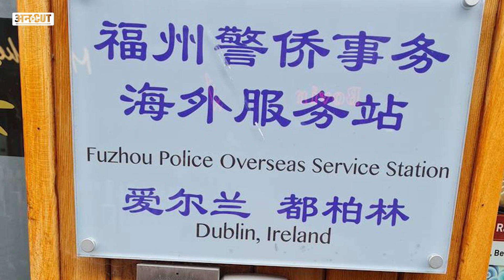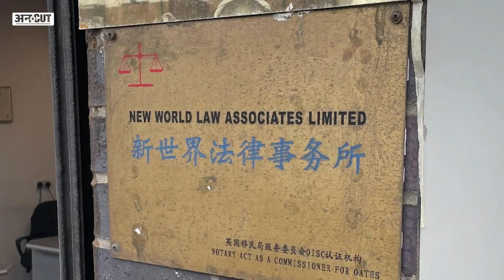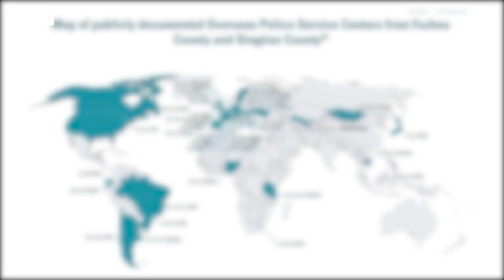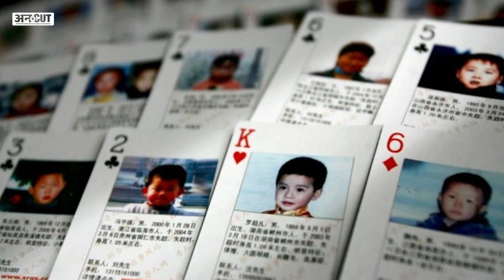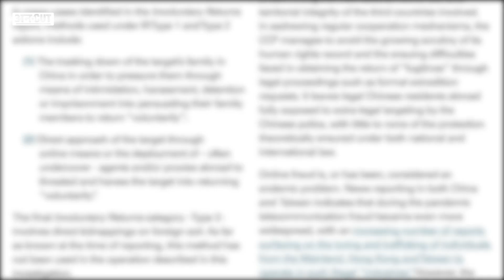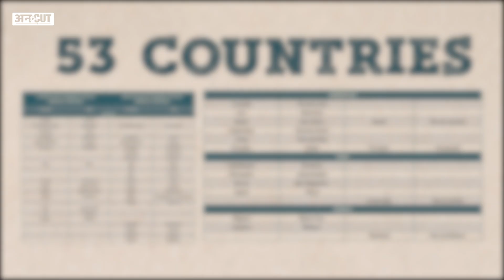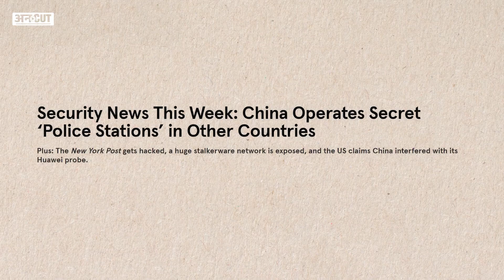America, UK, Canada समेत 53 Countries में China कैसे चला रहा अपने Secret Police Stations | Explained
China's Secret Police Stations : China और इसके President Xi Jinping के हर काम पर पूरी दुनिया की पैनी नज़र रहती है. लेकिन पिछले 6 साल से China दुनिया की 53 Countries की intelligence agencies  की नाक के नीचे अपने Secret Police Stations चला रहा है. इन Police Stations को China Service Station कहता है जिसके तहत वो अपने ही देश के लोगों यानी Chinies People पर धोखाधड़ी का चार्ज लगाता है और उन्हें विदेशों से अपने इन Secret Police Stations के ज़रिए अपने देश वापिस लाता है. लेकिन इन  Secret Police Stations की आड़ में XI Jinping की Chinese Communist Party अपना  Sky Net operation चला रही है जिसके तहत न सिर्फ दुनियाभर के देशों में जैसे America, Canada, Netherlands, Germany और UK में Chinese intelligence agencies Spying करवाती हैं बल्कि अपने देश के लोगों पर भी ज़ुल्म ढाती हैं. Uncut पर देखिए Bhupinder Soni की पूरी रिपोर्ट.

00:00 Introduction
01:00 chapter 2
02:00 chapter 3